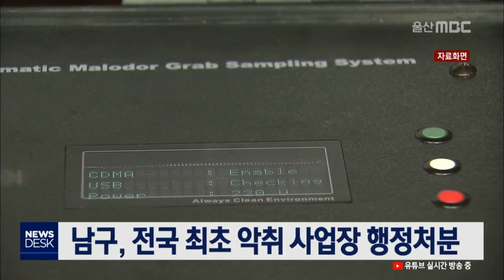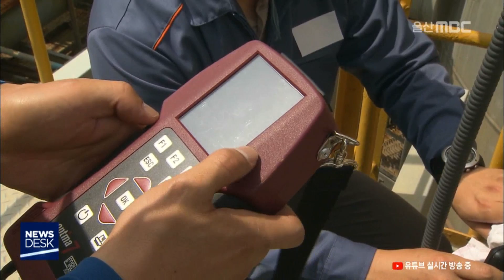2019년 6월 27일 큐브뉴스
하루 동안의 주요 단신을 꼭 집어드리는
6월 27일 목요일 큐브 소식입니다.